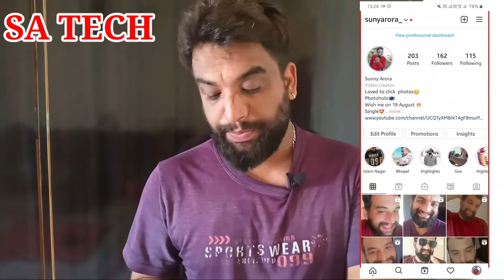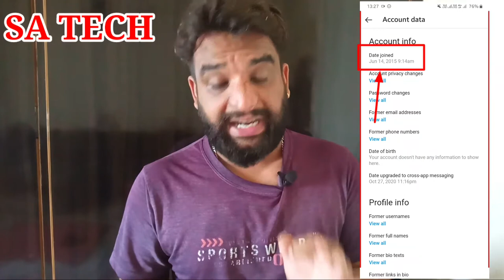How to Check Instagram Account Create Date,How to Know Which Date I Created My Instagram Account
In this video i describe about How to Check Instagram account creation date